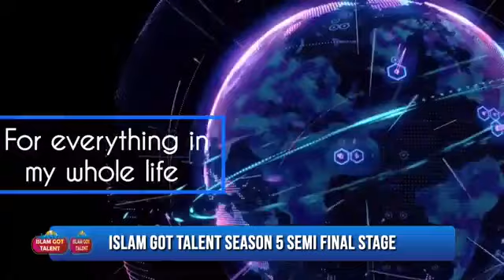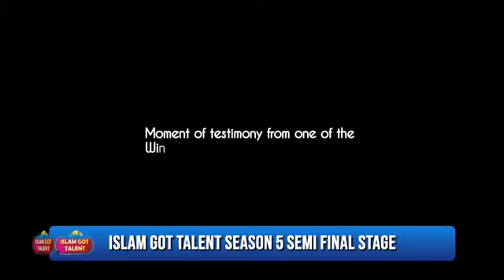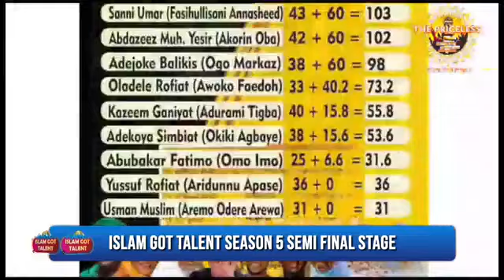ISLAM GOT TALENT SEASON 5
Semi-final stage 4 & 5